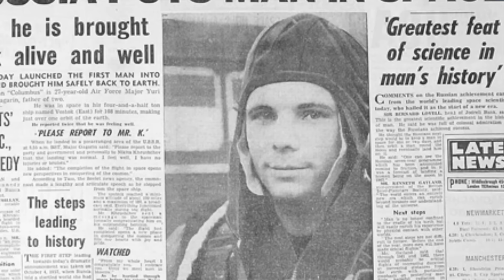Cartoon Conspiracy Theory | Scooby Doo Secret Russian Experiment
Could it be possible that Scooby Doo was the result of a Russian Experiment for their space program? The evidence may shock you.

New Facebook Fan Page!

More Theories!

1)  Cartoon Network Theory

2) Rugrats Theory

3)  Ed Edd n Eddy Theory

4) Fosters Home For Imaginary Friends Theory

5) Hey Arnold Theory

6) PowerPuff Girls Theory

7) Spongebob Theory

8) Recess Theory

9) Toy Story 3 Theory

10)  Flinstones Theory